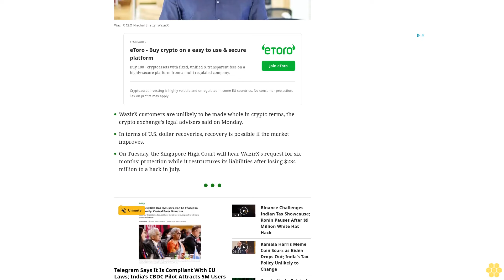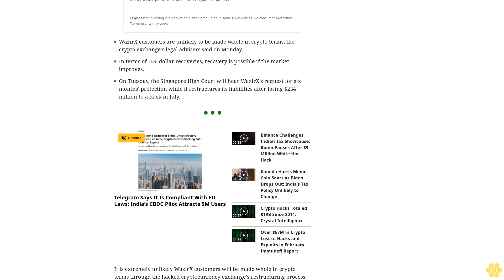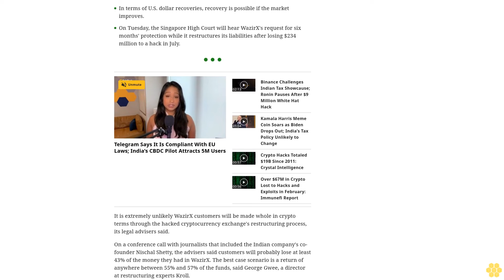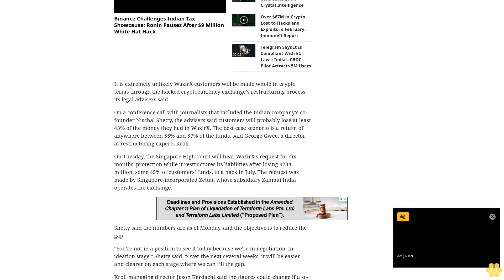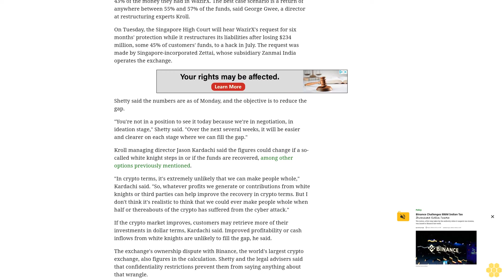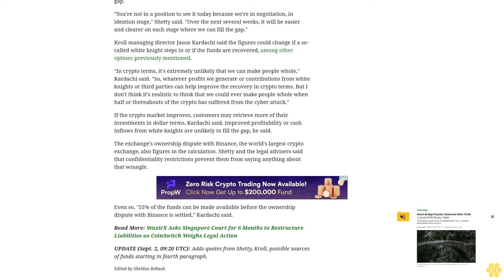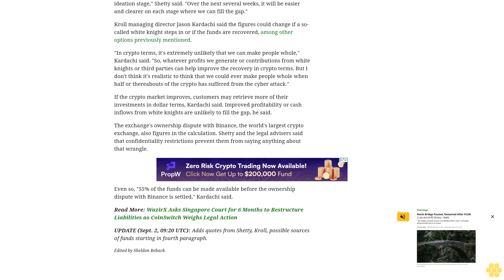Extremely Unlikely WazirX Customers Will Be Made Whole in Crypto Terms: Legal Advisers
WazirX co-founder Nischal Shetty said the numbers are as of today and the objective is to reduce the gap through various efforts.
WazirX customers are unlikely to be made whole in crypto terms, the crypto exchange's legal advisers said on Monday.
In terms of U.S. dollar recoveries, recovery is possible if the market improves.
On Tuesday, the Singapore High Court will hear WazirX's request for six months' protection while it restructures its liabilities after losing $234 million to a hack in July.
It is extremely unlikely WazirX customers will be made whole in crypto terms through the hacked cryptocurrency exchange's restructuring process, its legal advisers said.
On a conference call with journalists that included the Indian company's co-founder Nischal Shetty, the advisers said customers will probably lose at least 43% of the money they had in WazirX. The best case scenario is a return of anywhere between 55% and 57% of the funds, said George Gwee, a director at restructuring experts Kroll.
On Tuesday, the Singapore High Court will hear WazirX's request for six months' protection while it restructures its liabilities after losing $234 million, some 45% of customers' funds, to a hack in July. The request was made by Singapore-incorporated Zettai, whose subsidiary Zanmai India operates the exchange.
Shetty said the numbers are as of Monday, and the objective is to reduce the gap.
"You're not in a position to see it today because we're in negotiation, in ideation stage," Shetty said. "Over the next several weeks, it will be easier and clearer on each stage where we can fill the gap."
Kroll managing director Jason Kardachi said the figures could change if a so-called white knight steps in or if the funds are recovered, among other options previously mentioned.
"In crypto terms, it's extremely unlikely that we can make people whole," Kardachi said. "So, whatever profits we generate or contributions from white knights or third parties can help improve the recovery in crypto terms. But I don't think it's realistic to think that we could ever make people whole when half or thereabouts of the crypto has suffered from the cyber attack."
If the crypto market improves, customers may retrieve more of their investments in dollar terms, Kardachi said. Improved profitability or cash inflows from white knights are unlikely to fill the gap, he said.
The exchange's ownership dispute with Binance, the world's largest crypto exchange, also figures in the calculation. Shetty and the legal advisers said that confidentiality restrictions prevent them from saying anything about that wrangle.
Even so, "55% of the funds can be made available before the ownership dispute with Binance is settled," Kardachi said.